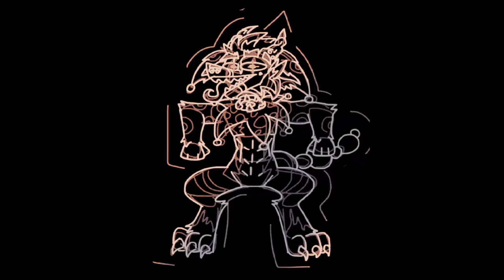1 2 3 FOUR ❤️🧡💚 [Animation MEME]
OC: JACKSON- The Circus Hellhound ❤️🧡💚

•Flipaclip
•Videostar

•••Discord Server•••
Link: taken down